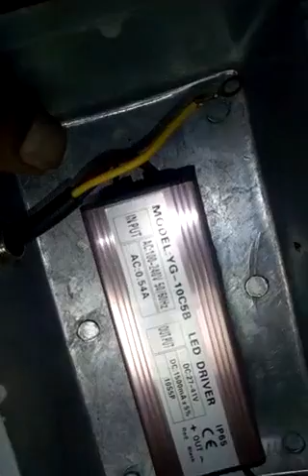How to repair LED search light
LED search light